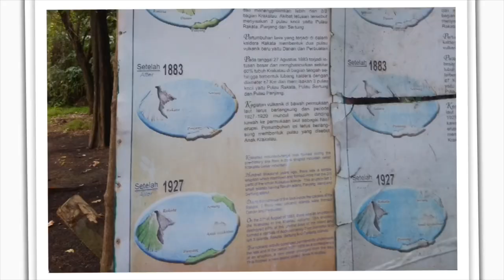Mendaki Gunung Anak Krakatau sebelum Erupsi | TRAVLOGUE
Ini adalah vlog perjalanan gue di akhir tahun 2017, sebelum Gunung Anak Krakatau meletus dan ditutup untuk wisatawan. Suatu keberuntungan karena tepat satu tahun kemudian aktivitas gunung ini meningkat hingga menimbulkan tsunami di Selat Sunda.